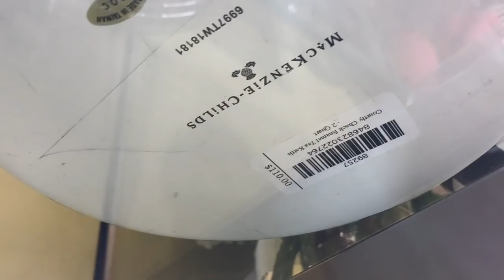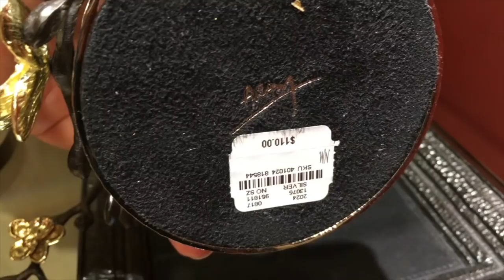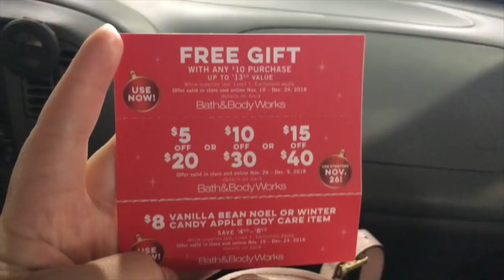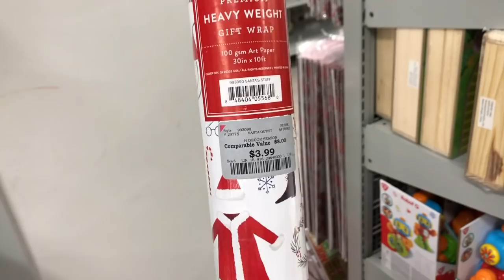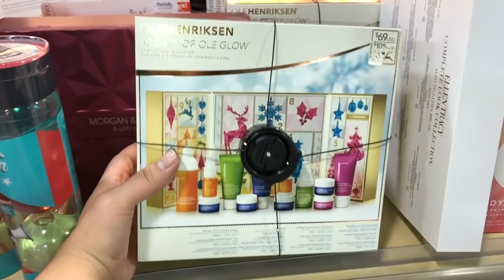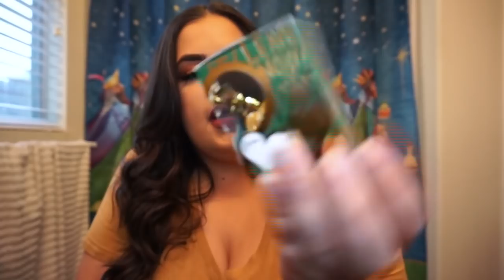Hang out with me| MacKenzie-Childs, Shopping, Haul and more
💖 I hope you are all doing well, I decided to bring you all along to hang out with me we were celebrating my husbands birthday it was very chill and we didn't do too much but we stopped in a few good places and I had to bring you along. I fell in love with all of the pieces I saw at Neiman Marcus but I am curious to know which one was your fav? I specifically only recorded the Mackenzie-Childs and Michael Aram but they had some beautiful decor maybe I will go back and do a full video.

Products I received complimentary:
1. Babor advent calendar:
I received this product complimentary from Babor.

2.PUR the Grinch Masks:
I received this product complimentary from PUR The Complexion Authority.

3. Lancôme eye shadow sticks:
I received this product complimentary from Lancôme.

4. Laura Mercier infusion de Rose oil:
I received this product complimentary from Laura Mercier .

5. BlowPro Titanium Wave Maker Oval Curling Wand & Pink Blow Out Serious Non-Stick Hair Spray-
I received this product complimentary from Blowpro.